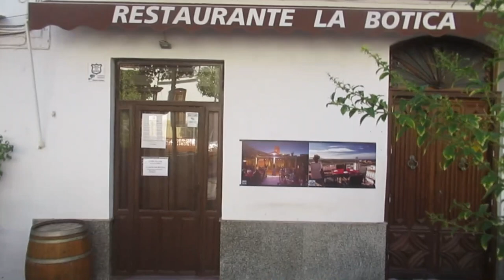Подруга подставила😞 Что говорит гороскоп 🤩Теряю клиентов🤬 Реальная жизнь в ИСПАНИИ VLOG